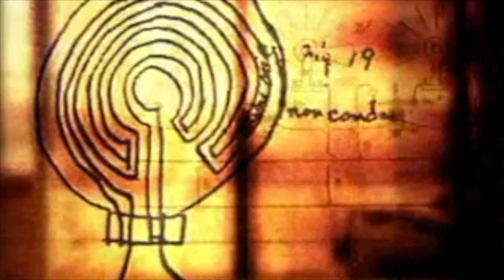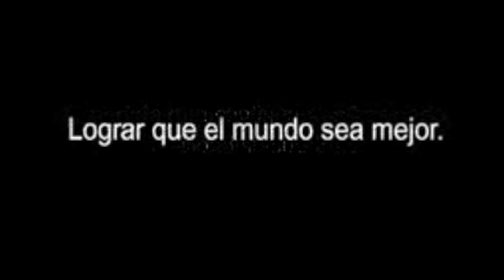Spanish Narration Sample by Argo Translation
This is a Spanish narration project for a medical device manufacturer. We provided translation, independent editing, sound studio, engineer and bilingual producer.